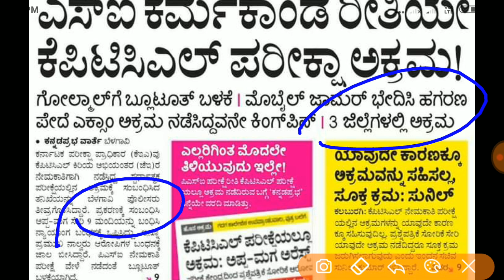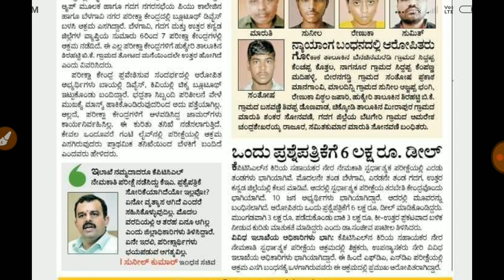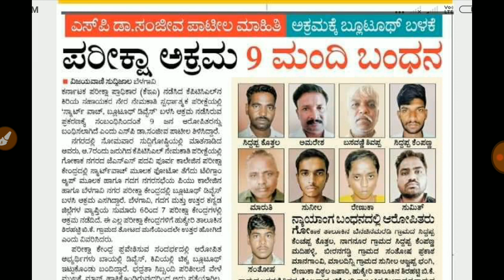kptcl junior assistant exam scam 2022